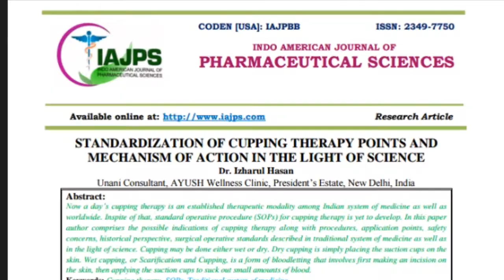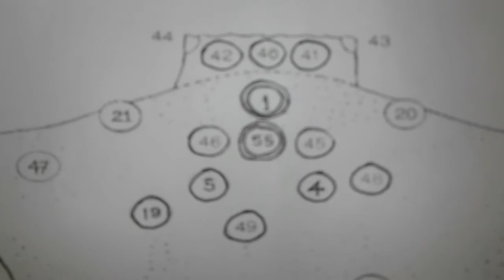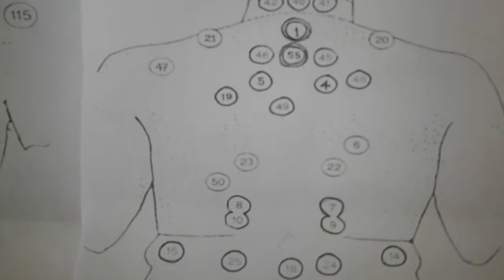ব্যাকপেইন হিজামা পয়েন্ট | হিজামা করার নিয়ম | হিজামার উপকারিতা | Fahad Media 99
আসসালামু আলাইকুম...।
আজ আমি আপনাদের সাথে হিজামা বডি পয়েন্ট ব্যাক পেইনের জন্যে টিউটোরিয়াল ভিডিও নিয়ে উপস্থিত হয়েছি ।

হিজামার উপকারীতা:
১৪০০শত বছর আগে চিকিৎসাপদ্ধতি যা বর্তমানকালে জনপ্রিয় চিকিৎসা

আরবি শব্দ -হিজামা, ইংলিশ -কাপিং, বাংলা, -সিংগা

আমার-আপনার-সকলের সৃষ্টিকর্তা, সকল রোগের সৃষ্টিকর্তা এবং রোগ থেকে শিফা দানকারী আমার-আপনার অতি আপনজন আল্লাহ সুবহানাহু ওয়া তায়ালা তার প্রিয় হাবীব রাসূলে আকরাম সাল্লাল্লাহু আলাইহি ওয়া সাল্লামের মাধ্যমে বিশ্ববাসীকে জানিয়েছেন :
★ মধুর মধ্যে শিফা নিহিত ।
★ কালোজিরায় শিফা নিহিত ।
★ হিজামায় শিফা নিহিত ।
★ সূরা ফাতিহায় শিফা নিহিত ।
★ ইস্তিগফারে শেফা নিহিত।
★ সাদাক্বাহ্-য় শেফা নিহিত।
এ কথা আমাদের মনে-প্রাণে বিশ্বাস করতে হবে। হাদীসের এ বাণীর প্রতি আমাদের ইয়াকীন রাখতে হবে।
হাজার হাজার টাকা খরচ করে চিকিৎসা নেয়ার আগে একবার রাসূল সাল্লাল্লাহু আলাইহি ওয়াসাল্লাম-এর চিকিৎসা ইয়াক্বীনের সাথে গ্রহণ করে দেখতে পারি। আল্লাহ চাহেনতো সুন্নাত এবং আরোগ্য দু’টোই হাসিল হবে ইনশাআল্লাহ।
এখানে বিশেষভাবে হিজামা সম্পর্কে বলতে চাই। হিজামা আমাদের গুরুত্বপূর্ণ একটি হারানো সুন্নাহ।